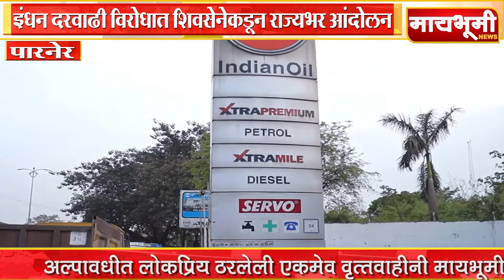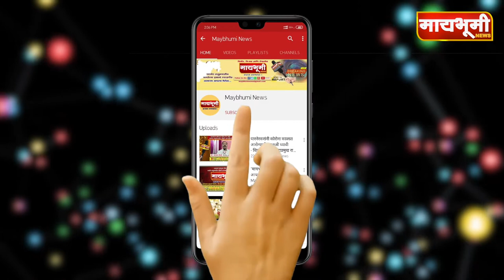पारनेर । इंधन दरवाढीविरोधात शिवसेनेकडून राज्यभर आंदोलन